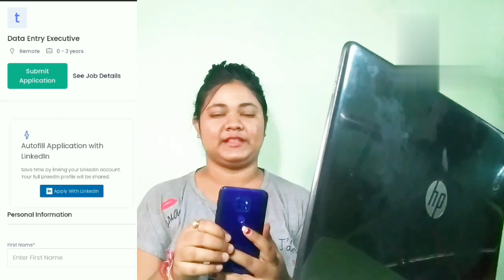Data Entry Work From Home | Data Entry Jobs Online | Typing Job | Best Data Entry Job For Freshers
ˍˍˍˍˍˍˍˍˍˍˍˍˍˍˍˍˍˍˍˍˍˍˍˍˍˍˍˍˍˍˍˍˍˍˍˍˍˍˍˍˍˍˍˍˍˍˍˍˍˍˍˍˍˍˍˍˍˍˍˍˍˍˍˍˍˍˍˍˍˍˍˍˍˍˍˍˍˍˍˍˍˍˍˍˍˍˍˍˍˍˍˍ
✨ Tags ✨
best jobs,
Best work from home,
Excellent income,
Typing Job,
Best Data Entry Job For Freshers,
10x academy,
10x academy work from home,
latest data entry job,
latest vacancy,